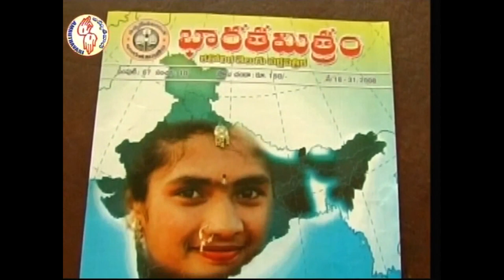Salvation has come to your House Today | నేడు మీ ఇంటికి రక్షణ వచ్చింది | 31 Ordinary Sunday C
31st Sunday in the Ordinary Time   Year C

Mrs  S Lucy Reddy

నేడు మీ ఇంటికి రక్షణ వచ్చింది
Salvation has come to your House Today

Amruthavani Communication Center,
Secunderabad